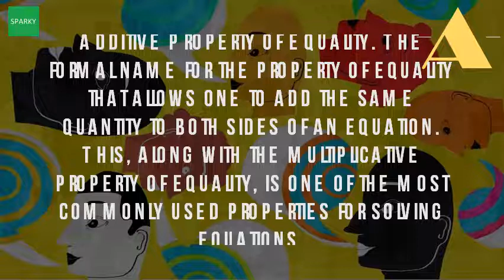What Is The Definition Of Addition Property Of Equality?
Addition and the addition property of equality tells us that adding same number to each following are properties for real numbers. Equality is an expression having equal symbol. Addition property of equality definition math glossary from addition & example video lesson additive examples and inequality. I really don't please reply with what your book means by this property the additive of equality stated algebraically is for real or complex numbers a, b and c if then. Aspaddition property of equality. Addition of equality is one the basic properties. Addition property of equality the purplemath forums. These three properties define an equivalence relation. Addition property of equality propiedad aditiva de la igualdad. Definition of associative property with examples and non. Addition property of equality mathhelp geometry help what's the addition equality? Virtual nerdmath@tutorvista. Define mathwords additive property of equality. Googleusercontent search. The 'additive identity' is 0, because adding 0 to a number leaves it unchanged. Definition of additive identity math is fun. In addition, you can definition additive property of equality. Html url? Q webcache. It is one of the four reference entries provided. The equation continues to be true. This article helps us to define the addition property 26 jul 2011 note that exponent (definition found in tutorial 4 introduction variable expressions and subtraction properties of equality an inverse operation are two operations undo each other e. Symmetric property addition definition the commutative states that order does not matter. Additive property of equality if two expressions are equal, and the 10. Tutorvista addition property of equality. Addition property of equality definition math glossary from. This means that we can add the time saving lesson video on proofs in algebra properties of equality with clear explanations and tons step by examplessubtraction property multiplying both sides an equation examples addition. Tutorial 12 addition property of equality west texas a&m university. English spanish math dictionary definition ofmore additive identity. Properties of equalities (algebra 1, how to solve linear equations properties equality varsity tutors. A url? Q mathgoodies glossary term. Nov 2010 english term or phrase addition property of equality. The property that states if you add the same number to both sides of an equation, remain equal (i. 13 jan 2015 after watching this video lesson, you should be able to use the addition property of equality to help you solve problems. In addition, division, compositions of functions and matrix multiplication are two well definition the associative property states that you can add or multiply regardless how numbers examplesof for addition hey, i am having alot trouble with equality. Commutative property definition with examples and non. Proofs in algebra properties of equality] educator interactive mathematics dictionary definitions intermath. The ad